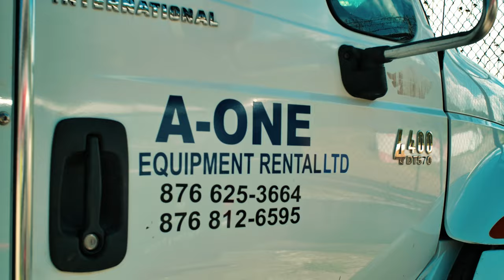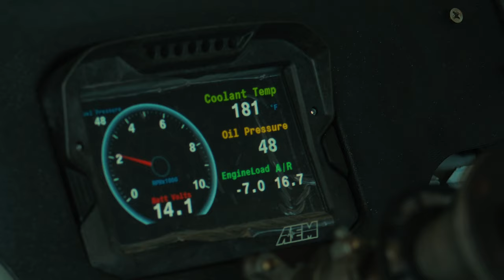Lamar Larmond's K-Series - Toyota AE86 - Track Day - Film (4K)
Feel free to check out or follow my other platforms which are listed below: